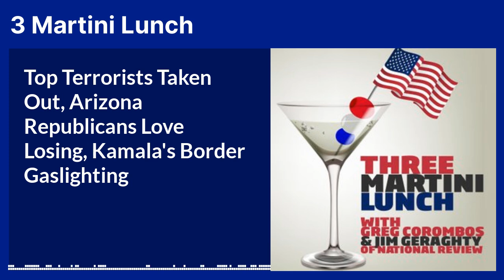Top Terrorists Taken Out, Arizona Republicans Love Losing, Kamala's Border Gaslighting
Today, Jim and Greg discuss the deaths of leaders of both Hamas and Hezbollah, Kari Lake winning the Arizona GOP Senate primary, and dueling attack ads on the border put out by the Harris and Trump campaigns.

First, they celebrate the air strikes that killed Ismail Haniyeh, political leader of Hamas, and Fu’ad Shukr, a top military leader of Hezbollah, both men responsible for brutal attacks that took droves of innocent lives. Jim observes the aura of mystery around Haniyeh's death, as Israel claimed responsibility for Shukr's death, but not his.

Next, they sigh as Arizona Republicans hand the U.S. Senate primary victory to Kari Lake. Jim emphasizes her unpopularity, her loss of what should have been an easily winnable governor's election, and her flip-flopping on key issues. He also thinks that any other candidate would have been preferable.

Finally, they compare dueling attack ads put out by the Harris and Trump campaigns, with VP Kamala Harris's campaign attempting to gaslight Americans on her immigration record and claim that Donald Trump is soft on immigration. Jim cannot fathom how her campaign team thought that this sort of gaslighting was the way to go.